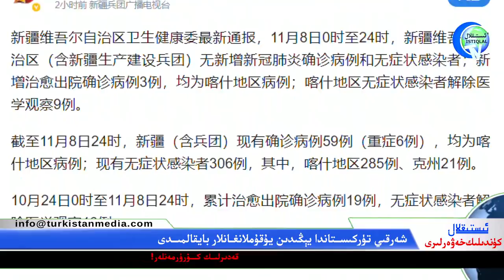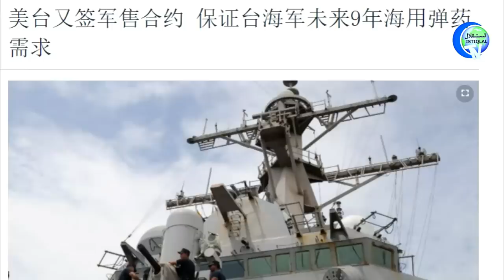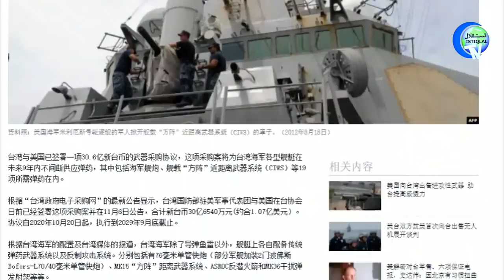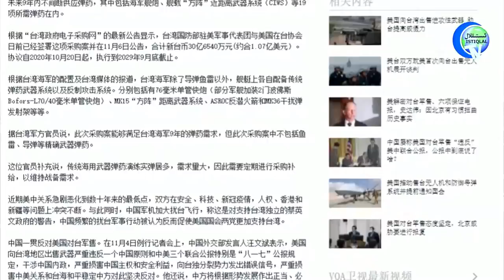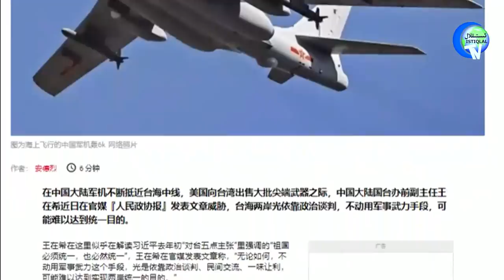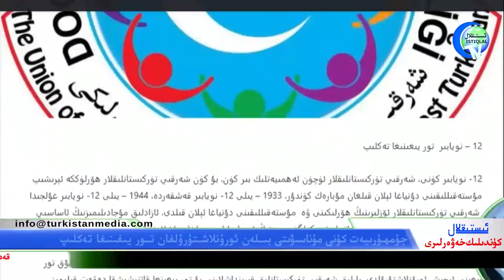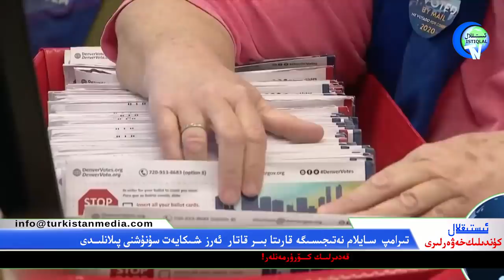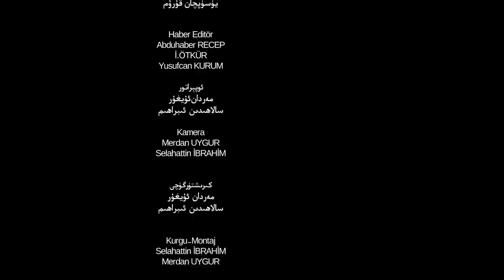ئىستىقلال كۈندىلىك خەۋەرلىرى 2020-11-09، خىتاي ئەمەلدارى: تەيۋەننى قورالسىز قايتۇرۇۋالغىلى بولمايدۇ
ئىستىقلال كۈندىلىك خەۋەرلىرى 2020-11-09، خىتاينىڭ سابىق ئەمەلدارى: تەيۋەننى قورال كۈچىسىز قايتۇرۇۋالغىلى بولمايدۇ
Istiqlal Kundilik Xewerliri 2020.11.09 / Xitayning Sabiq Emeldari: Teywenni Qoral Küchisiz Qayturuwalghili Bolmaydu